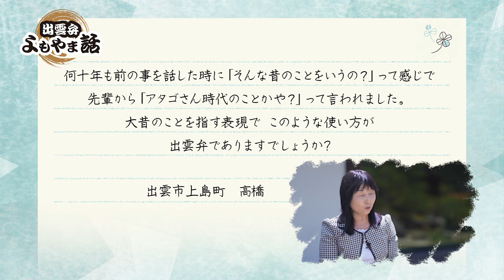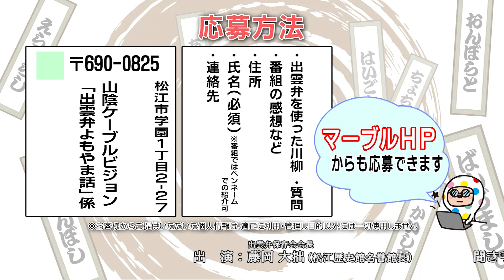藤岡大拙・大西友子の出雲弁よもやま話 第15話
「あばかん」「ほがみ」「ちょんぼ」など
皆さん一度は聞いたことがあるあの出雲弁が満を持して登場！
今回も藤岡先生に解説していただきました～！